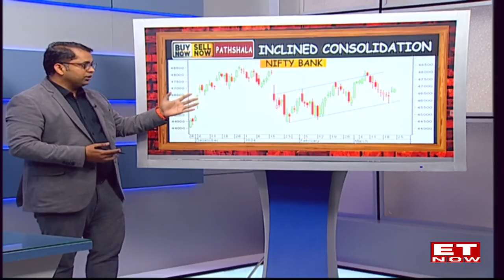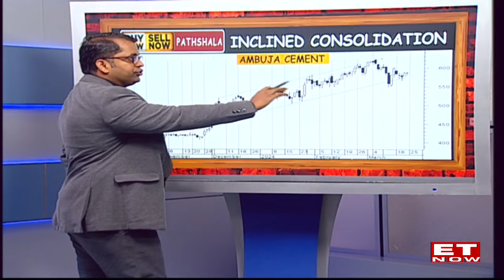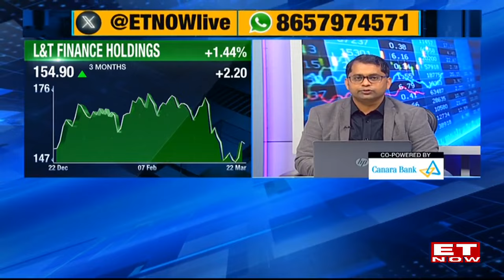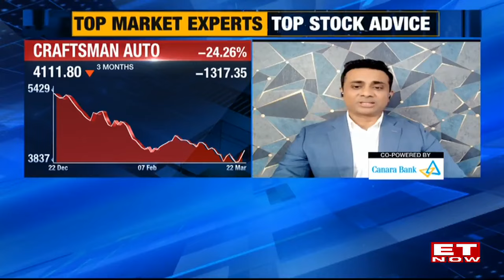Buy Now Sell Now | Share & Stock Market Tips | Viewer Stock Queries Answered | ET Now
When it comes to investing, how do you assess which is the right stock to add or remove from your portfolio? What criteria should one should look at? On Buy Now Sell Now today, we got experts Kunal Bothra,kunalbothra.co.in and Kush Bohra, kushbohra.com to answer all your stock-related queries.  Which stocks should you buy, sell or hold? Which largecaps can you nibble into to balance your portfolio? Which stocks should you be cautious about? This edition answers all these questions and more!
You can also catch the full episode on our YouTube channel and our website.